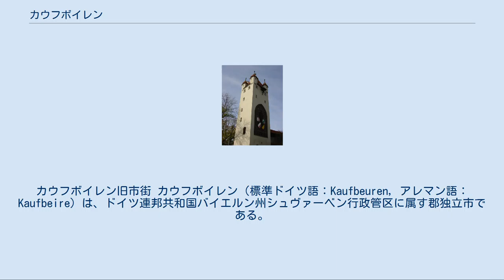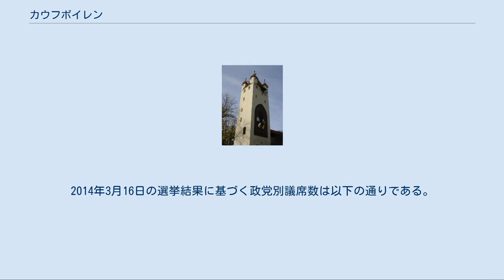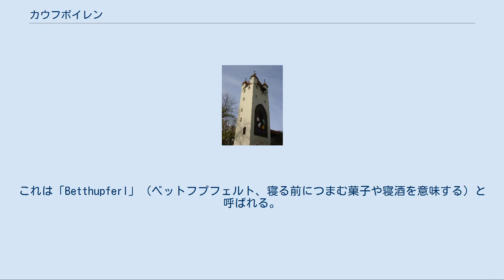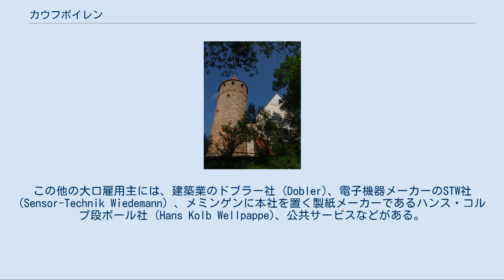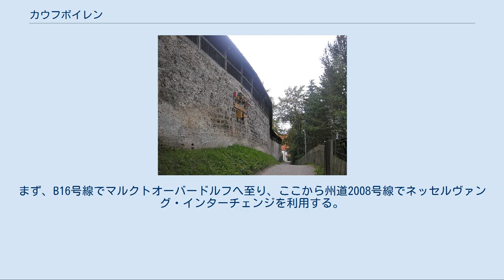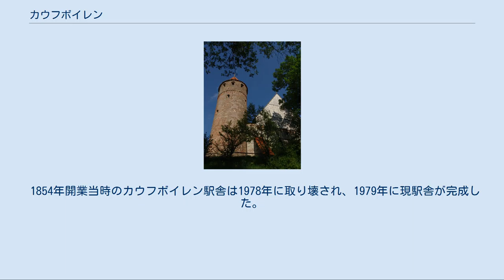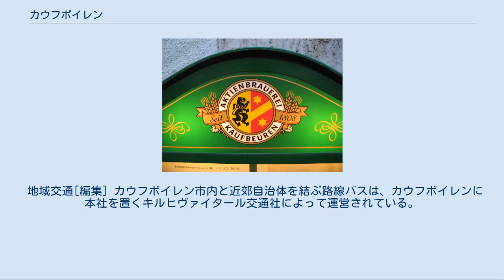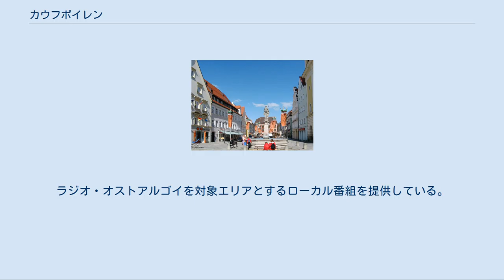カウフボイレン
カウフボイレン旧市街 カウフボイレン（標準ドイツ語：Kaufbeuren, アレマン語：Kaufbeire）は、ドイツ連邦共和国バイエルン州シュヴァーベン行政管区に属す郡独立市である。
この都市はオストアルゴイ郡に完全に囲まれている。
 カウフボイレンはアルゴイ地方東部のヴェルタハ川沿いに位置する。
 カウフボイレン（ケムナート）の城（1802年） カウフボイレンは740年頃に、初めはバイエルン族との国境に近い行政拠点および軍事上の背後拠点として、フランク朝の王領に建設された。
ヴェルフェン家の遺領を継いだボイレン家は11世紀末にこの地を本拠地に定めた。
最初の文献上の記録は1126年になされている。
12世紀末にシュタウフェン家の下で都市に昇格した。
1286年2月3日にルドルフ1世により帝国自由都市特権を与えられて以降、1803年までこの地位にあった。
カウフボイレンは1377年にテック公フリードリヒに、1388年にバイエルン公に包囲されたが陥落しなかった。
この街は1802年にバイエルン領となった。
 1939年から、カウフボイレン北東の森にダイナマイト・ノーベルAG（旧アルフレート・ノーベル & Co.）が建設され、弾薬などでドイツの戦時経済を支えた。
マウアーシュテッテンのシュタインホルツ地区にダッハウ強制収容所の外部収容所として設けられたリーダーローエ収容所の収容者がこの工場で強制労働に従事した。
第二次世界大戦後、ズデーテン地方のガブロンツ・アン・デア・ナイセからの移住者によって、現在のノイ・ガブロンツ地区が創設された。
 1944年5月から1945年4月までの間、旧綿糸紡績工場跡地にダッハウ収容所の外部施設としてアルラハ強制収容所が設けられていた。
ここには300人から600人が収容され、BMWで軍需品製造の強制労働に従事した。
 現在の行政管区立精神・神経病院は、ナチス専制時代にはファーレンティン・ファルトルハウザーの管理下に約2000人の精神病患者が集められていた。
彼らは、安楽死による殺害活動「T4作戦」により、ハダマール、グラーフェネック、ハルトハイムの絶滅収容所に輸送された。
これらの犠牲者を偲んで1989年に修道院教会の裏に記念碑が建立された。
 年齢別の人口構成は以下の通りである。
 東欧からの遅れてきた移住者は約12%と比較的多い。
ズデーテン地方からのドイツ系ズデーテン人とならんでドイツ系ロシア人もカウフボイレンに根付いている。
外国人全体では人口の20%以上を占めている。
 カウフボイレン住民は現在、ローマ・カトリック教会に属すものが多い。
だが、宗教改革の時代、カウフボイレンはプロテスタントの帝国自由都市であった。
かなりの数のプロテスタント信者がいることに、その痕跡を見ることができる。
 これらに加えて、自由教会やキリスト教系新宗教も存在している。
キリスト再臨派、復古カトリック教会、福音派自由教会、自由福音派教会、ロシア語話者のためのバプテスト教会、末日聖徒イエス・キリスト教会などである。
 イスラム教少数派のトルコ人やクルド人は、カウフボイレンのスンニ派のモスクを訪れている。
 カウフボイレンの旧市街にはクレセンティア修道院（フランシスコ会）がある。
 カウフボイレン市庁舎 市議会は40議席からなる。
2014年3月16日の選挙結果に基づく政党別議席数は以下の通りである。
 フュンフクノプフ塔 カウフボイレンには多くの、特に歴史的な古い見所がある。
ゲオルク・フォン・ハウバーリッサーの設計に基づき1879年から1881年にかけて建設された市庁舎がその一つである。
1150年に創設されたカウフボイレン修道院（別名: クレセンティア修道院）は聖人マリア・クレセンティア・ヘス（農場の聖アンナ）で有名である。
また、多くの見所の中でも といった建物は、旧市壁と一体化して造られており、市壁の歩哨路沿いに見て回ることもできる。
カウフボイレン市立劇場や芸術の家は訪れるべき文化スポットである。
 聖ドミニクス教会 ネプチューンの泉 カウフボイレンの都市活動の中心であるカイザー＝マックス通りの真ん中に1753年に建てられたネプチューンの泉がある。
特にテンツェルフェスト（ダンス祭）の時期にはカイザー＝マックス通りは、ほとんど中世のトーナメント場を思わせるような美しい通りに変貌する。
 カウフボイレンのアドヴェンツクランツ（待降節の飾り、アドヴェント・リース）は直径が ...